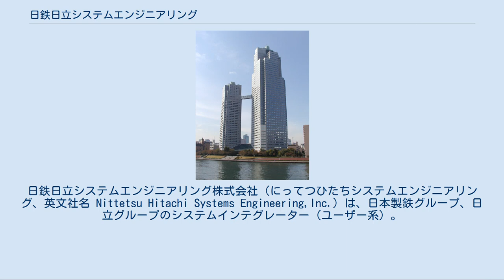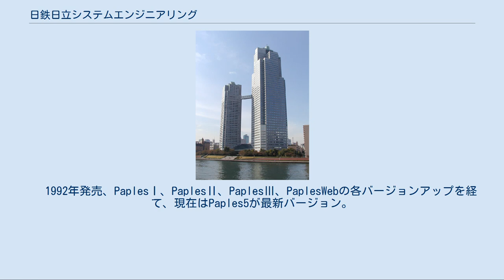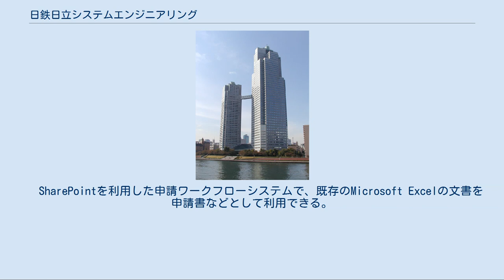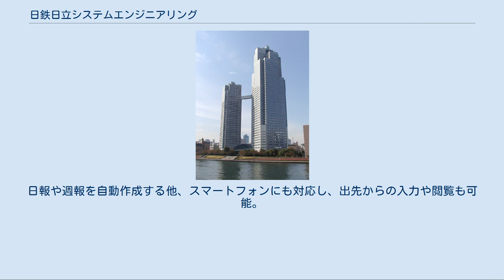日鉄日立システムエンジニアリング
経済産業省登録システムインテグレータ_(関東経済産業局所管)
日鉄日立システムエンジニアリング株式会社（にってつひたちシステムエンジニアリング、英文社名 Nittetsu Hitachi Systems Engineering,Inc.）は、日本製鉄グループ、日立グループのシステムインテグレーター（ユーザー系）。
略称は NHS。
 新日本製鐵（現・日本製鉄）と日立製作所の共同出資により、1988年4月に発足したシステムインテグレーター(SIer) である。
情報システムに関するコンサルティング、ソリューションの提案、ソリューションを実現するシステムの設計・開発、システムの保守・運用まで、システムライフサイクル全体にわたるサービスを提供している。
 本社は東京都中央区明石町聖路加タワー内。
愛知県名古屋市・大阪府大阪市・兵庫県姫路市・山口県周南市・福岡県福岡市・大分県大分市に事業所を構える。
 　1992年発売、PaplesⅠ、PaplesⅡ、PaplesⅢ、PaplesWebの各バージョンアップを経て、現在はPaples5が最新バージョン。
帳票の作成・取り込みから電子保存、出力までをワンパッケージでカバーする統合帳票基盤パッケージ。
Paplesを活用した電子帳簿保存法など法令対応支援サービスも行っている。
 　各業界特有の個別機能を搭載したSAP ERP用テンプレート。
現在、「for IT（プロジェクト管理型産業向け）」、「for Engineering（設備工事業向け）」、「for Manufacturing（加工組立型産業向け）」、「for Steel（鉄鋼加工業向け）」、「Speed-I powered by AWS （SAP×クラウド≪Amazon Web Services≫）」がある。
 　NHSはGRANDIT社が提供するERP「GRANDIT」のコンソーシアムのプライムパートナー。
素材系企業向け生産管理テンプレートなどいくつかの業種業態別専用テンプレートを用意しており、省コスト化、短工期化を図ることができる。
 　NHSの20年来の製薬業向けシステム開発ノウハウをテンプレート化したソリューション。
現在、「PharMart実消化」、「PharMartコールセンター」、「PharMart学術文献」、「PharMartSFA」、「PharMartプロモーション資材管理」がある。
 　SharePointを利用した申請ワークフローシステムで、既存のMicrosoft Excelの文書を申請書などとして利用できる。
Office365 SharePoint Online にも対応。
2017年10月販売終了。
 　順番待ちの発生する受付窓口業務に対応するiPad用の受付番号発券アプリで、基本機能は無料で提供している。
（2013年12月現在）受付用と呼出用のiPad2台と対応プリンタ、無線LANを用意し、AppStoreからアプリをダウンロード・インストールすればだれでも利用可能。
注１ 　営業の日々の活動を登録し、営業活動管理や案件管理、顧客管理を行うアプリケーション。
日報や週報を自動作成する他、スマートフォンにも対応し、出先からの入力や閲覧も可能。
クラウド版とオンプレミス版がある。